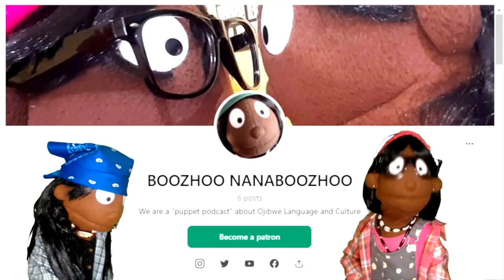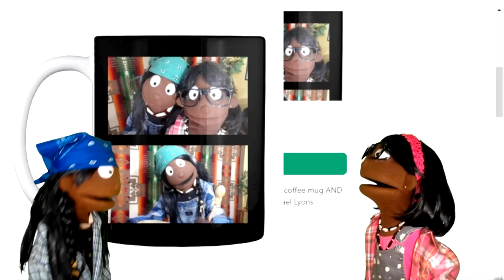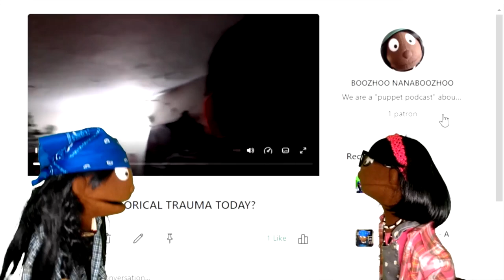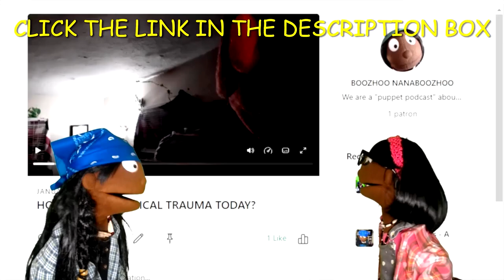QUITTING WEED #30 - by Michael Lyons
Order books and comics by Michael Lyons at:
AMAZON.COM: